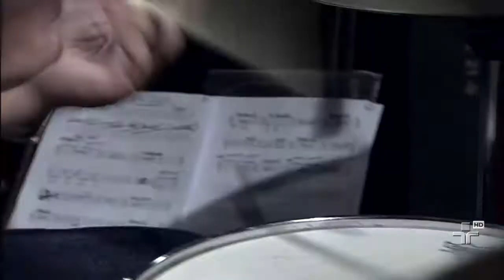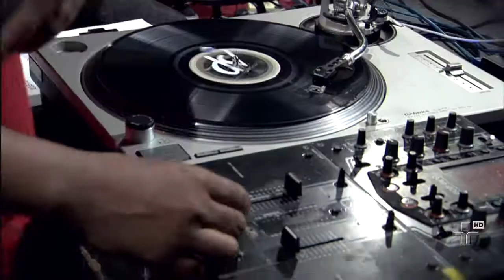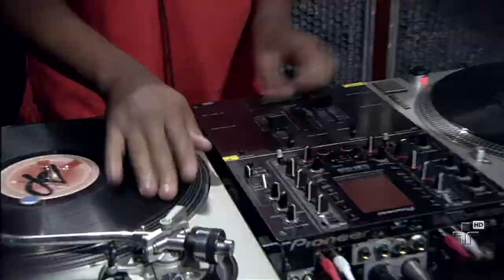Noticiário estéreo, por Sombra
Acompanhado de sua banda, o rapper Sombra apresenta a canção 'Noticiário Estéreo', do álbum 'Fantástico mundo popular', no programa Cultura Livre.